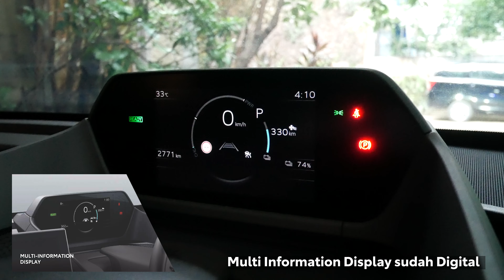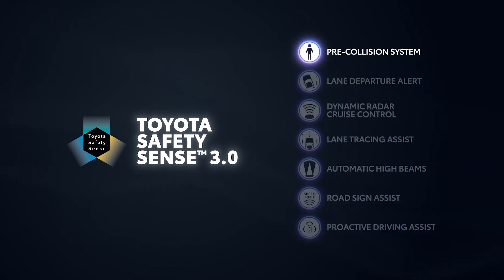REVIEW BZ4X SETELAH 1 TAHUN PEMAKAIAN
Masih kepo sama fitur-fiturnya BZ4X?

Ini dia berbagai fitur unggulan BZ4X, dijelasin langsung oleh Pak Moshe, VCOO Agung Toyota yang sudah pakai sendiri mobil ini selama sekitar 1 tahun terakhir. Simak yaaaa!

Kalo mau request review fitur atau model mobil Toyota lainnya, langsung tulis di kolom komentar ya.

Untuk Kawan Agung Toyota yang ingin melakukan pemesanan atau butuh info lebih lanjut, dapat menghubungi cabang Agung Toyota terdekat.

Quick Shortcut: beacons.ai/agungtoyota